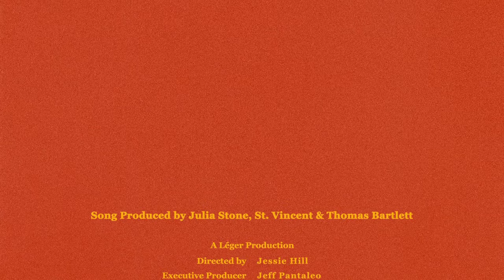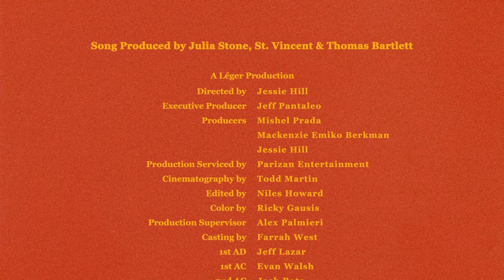Julia Stone - Dance (French version) [Official Music Video]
Lyrics:

je te laisse cette fleur comme un adieu
j’avais bien vu que tu jouais avec le feu
si certains noeuds résistent au fracas
dans la nuit noire on s’embrassera et puis on s’en ira

It’s so hard to love you

Why don’t we dance
only one thing left to do
you got that hold on me
I got that hold on you

j’entends les alarmes
et le bruit de nos coeurs
on se fout de tout, on se fuit surtout, pour l’heure
s’il te plaît
dis moi ce que tu veux
tu sais, même si c’est different
même si c’est juste un jeu.

je ne dors plus jamais, je m’ennuie aussi
mais je comptais sur nous pendant mes insomnies
je cherche encore le sommeil pour te retrouver dans mes rêves
dans ce bar
nos deux corps en flammes
baignés dans la lumière
tu déposes les armes
et tu me dis: